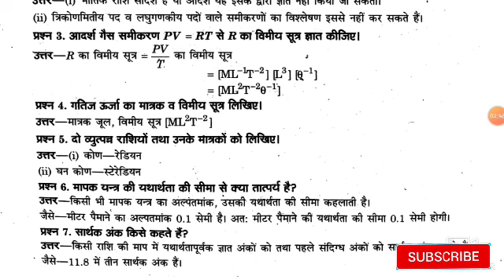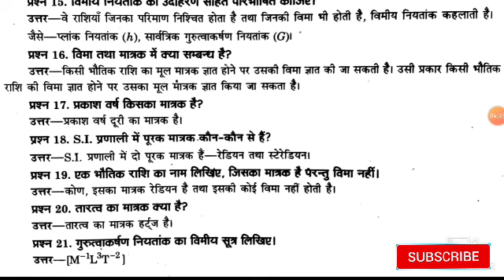Up polytechnic Applied physics most important questions and answers from unit and dimension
Hii

दोस्तों...

आज की इस विडिओ मे हम बात करेंगे.. Up polytechnic Applied physics most important questions and answers from unit and dimension  || मात्रक एवं विमाये...